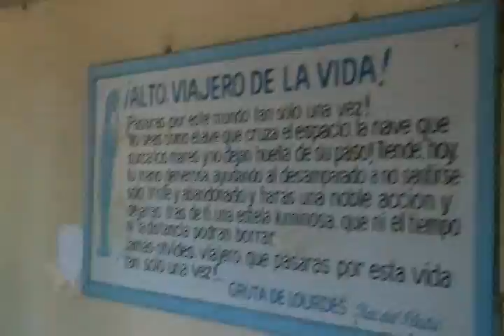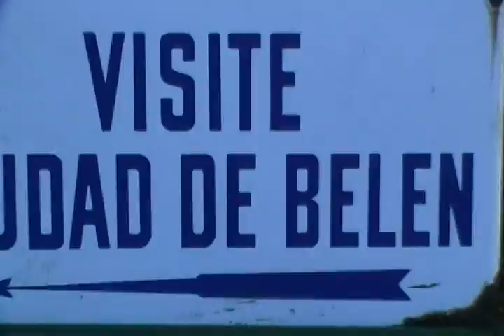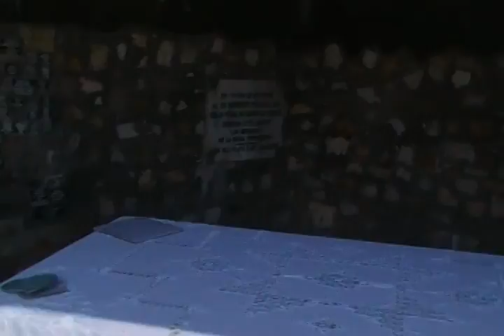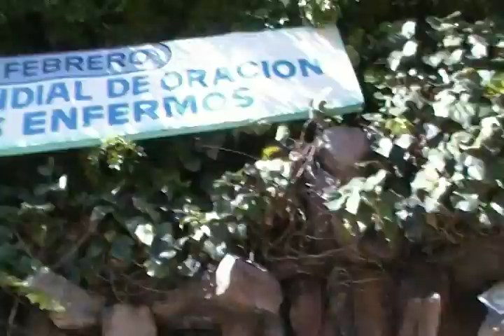gruta d la virgen d lourdes gustavo alvarez ,teresita gennoni ,carlos alvarez.MP4